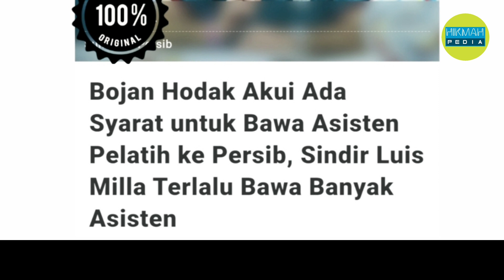🔴 BOJAN HODAK AKAN MEMBAWA ASISTEN PELATIH KE PERSIB BANDUNG | BAGAIMANA NASIB YAYA SUNARYA ... ??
Persib Bandung (didirikan pada 14 Maret 1933) merupakan klub yang berasal dari Kota Bandung. Persib dibentuk dari klub-klub perserikatan yang berada di wilayah Bandung. Klub ini merupakan salah satu klub yang memiliki nilai historis tinggi dalam sejarah sepak bola di Indonesia.

Prestasi Persib di persepakbolaan Indonesia terbilang stabil. Persib tidak pernah terdegradasi dan bisa bersaing baik saat kompetisi Galatama, Liga Indonesia maupun era sekarang, Indonesia Super League.

Persib lima kali juara di era perserikatan, yakni pada 1937, 1961, 1986, 1990, dan 1994. Pada era Liga Indonesia yang dimulai 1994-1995, Persib bisa menjadi juara tanpa menggunakan satu pun pemain asing. Di final, Persib mengalahkan Petrokimia Putra dengan skor 1-0.

Semoga di musim ini ;  Persib juara ...!!

SELAMAT MENYAKSIKAN